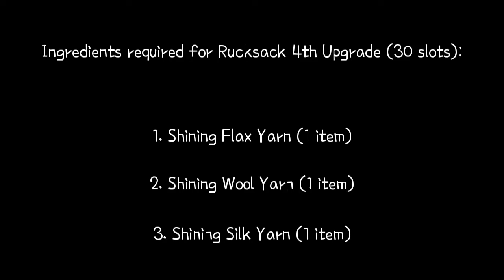Harvest Moon: Tree of Tranquility - Rucksack (4th Upgrade)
Harvest Moon: Tree of Tranquility

Rucksack 4th Upgrade

Ingredients you need to fulfill this request:
• 1 Shining Flax Yarn
• 1 Shining Wool Yarn
• 1 Shining Silk Yarn

After you collected all ingredients that needed, go to Tailor Shop and ask Shelly to upgrade your rucksack. Ta-da your rucksack now has been upgraded so you can hold 30 items.